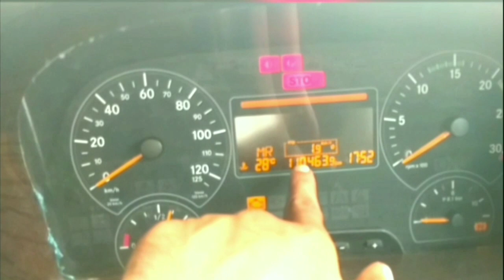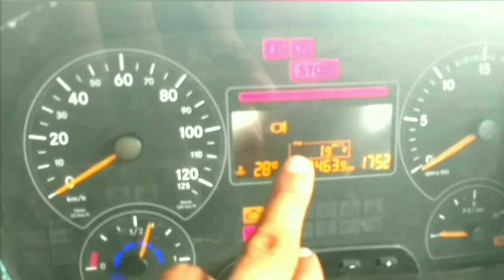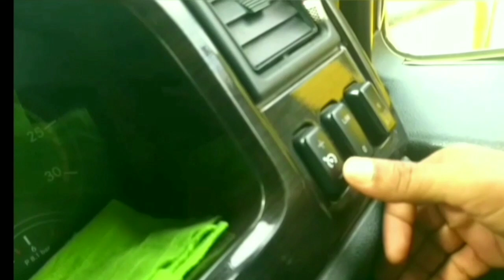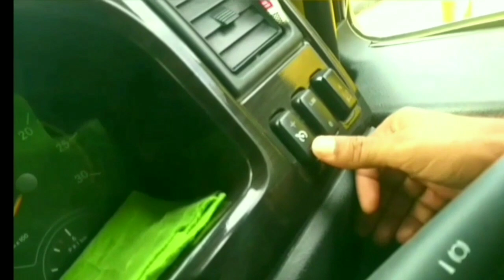वीडियो देख कर भारतबेंज चलाना सीखेBharat Benz gadi ka full review#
Bharat Bench gadi ka full review#

Bharatbenz New Launch BS6 Trucks  2020,
 Bharatbenz 2523 Price Mileage Specification Hindi Review, Bharatbenz BS-6 Tipper Price Mileage Specification Hindi Review, Bharatbenz VS. Tata Trucks Compares, Bharatbenz AC Bharatbenz New Launch BS6  2020, Bharatbenz 2523 Price Mileage Specification Hindi Review, Bharatbenz BS-6  Specification Hindi Review, Bharatbenz VS.  Compares, Bharatbenz ACAnd Bharat benz dumper, Bharat benz ,  Bharat benz ghoda review,